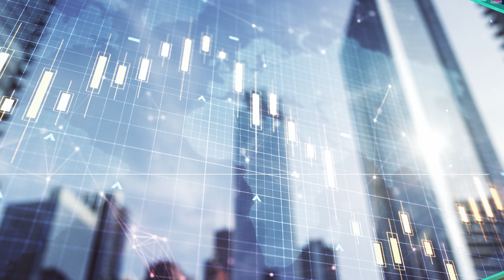O QUE ESPERAR PARA 2023 | Raio XP da bolsa | Novembro 2022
Nesse Raio-XP da Bolsa, iremos destacar e relembrar os principais acontecimentos do mês que serão relevantes para entender o que virá pela frente. Além disso, destacaremos o Valuation da Bolsa brasileira, que segue barata, também atualizamos nossas carteiras.

Investir com a XP Investimentos é fácil, basta criar o seu cadastro e em minutos você já pode começar a investir